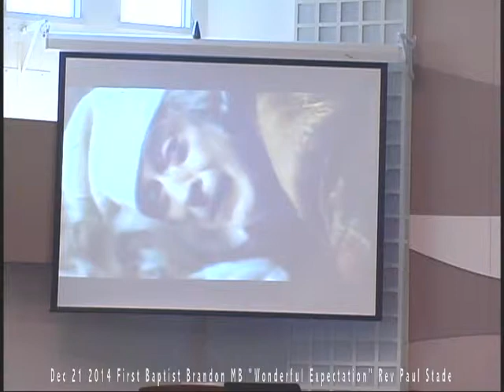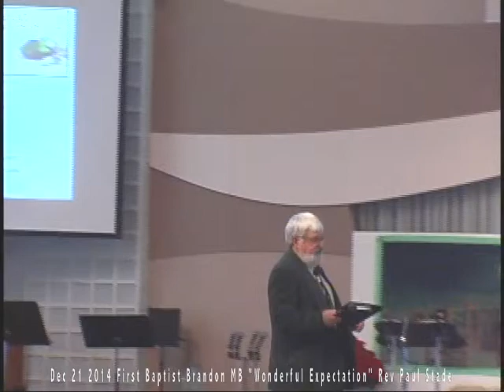Dec 21 2014 FBC Brandon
Sermon by Rev Paul Stade First Baptist Church Brandon MB Canada
"Wonderful Expectation" 1 Peter 1:3,4